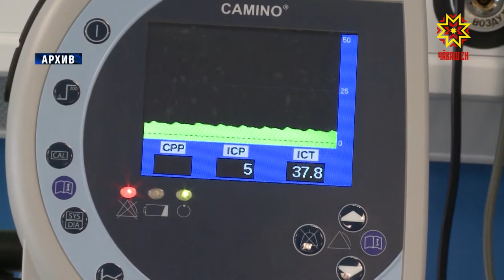В Чувашии участились случаи выпадения детей из окон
Внимание, родители! В Чувашии участились случаи выпадения детей из окон.